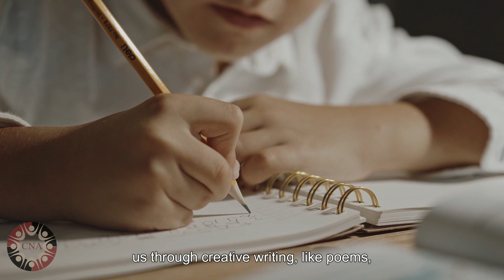What Comes Next Project, with TSD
Territorial Stewardship Department and Programs invite youth ages 12-29 to participate in our What Comes Next Project, A creative arts initiative to engage youth voices in the End Land Use Planning.
Join us for a presentation (or join virtually) to learn about the work that the CNA does in terms of the mine operations and its impact.
After the presentation, we will accept art submissions that tell us how YOU perceive the importance of land use, reclamation, and the Nlaka'pamux voice's role in these decisions.